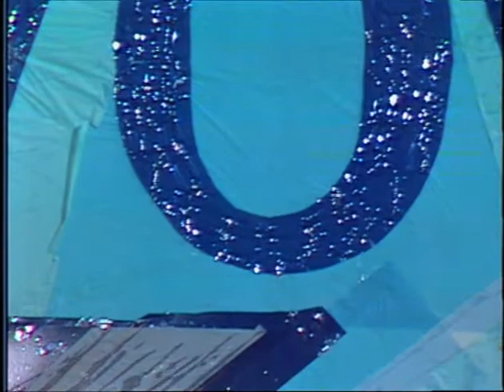Soundation - Goodbye forever (Austrian TV, 1972)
Soundation waren eine vierköpfige Pop/Rock-Band aus Bayern. Ihre 1971 veröffentlichte Platte "Goodbye Forever" war ihr größter Hit.

Spotlight war eine Musiksendung für die Jugend, die zwischen 1968 bis 1978 vom österreichischen Rundfunk (ORF) ausgestrahlt wurde. Sie war das Pendant zu Beat Club oder Musikladen in Deutschland.